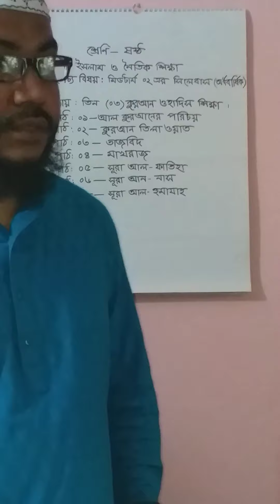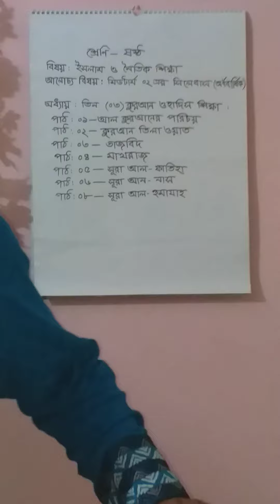Lecture No-04(Subject-Islam &Moral Education,Class-Six(BM-MS)Chapter-03,,Lesson-04,05,06,08)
Subject-Islam &Moral Education,Class-Six(BM-MS)Chapter-03,,Lesson-04,05,06,08.